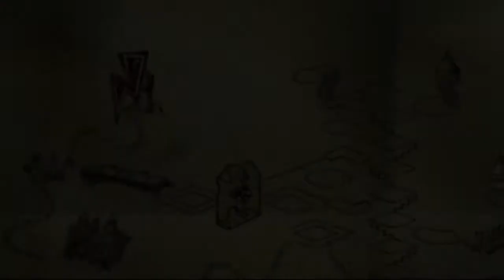Harry Potter And The Order Of Phoenix - Part 18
Here is a walkthrough for Harry Potter And The Order Of Phoenix part 18. Here we help Cho to get here package. And we find Michael Corner for the DA meeting.